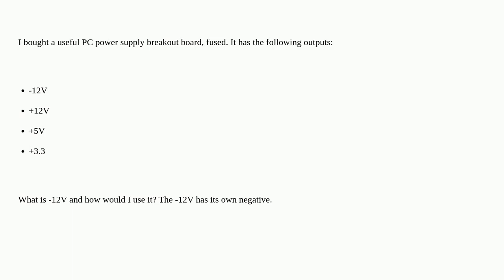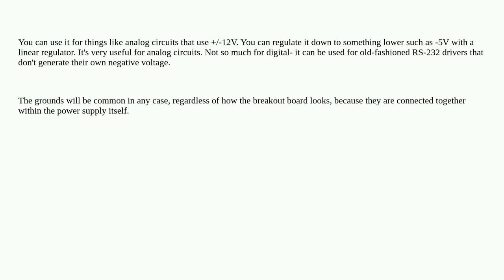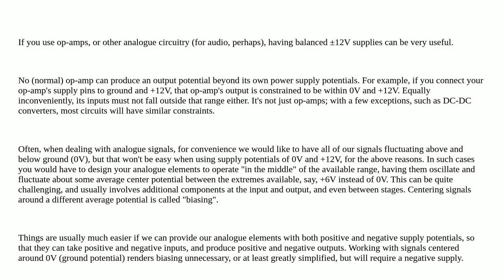Electronics: PC power supply bench breakout board. What is -12V used for?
PC power supply bench breakout board. What is -12V used for?

A special thanks goes out to the community

  power-supply